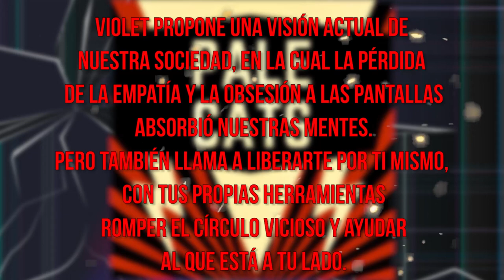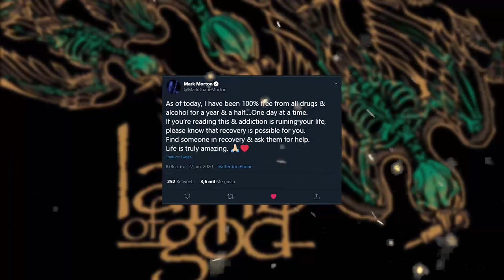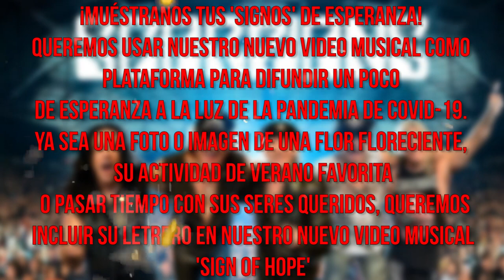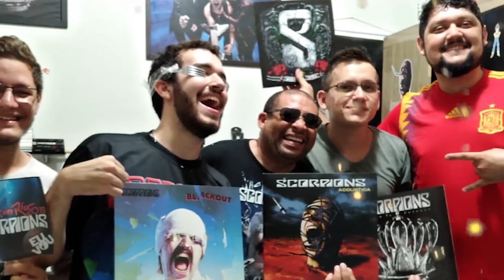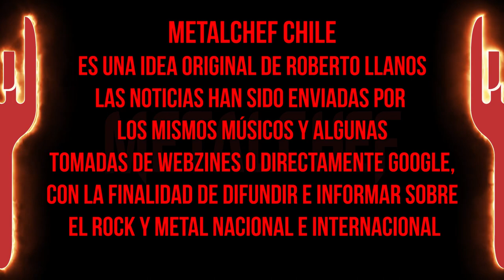MetalChef | Noticias #1 | Excomunion | Pale Cats | Calavera | Undercroft | Mandrácula | RavenFall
Cuenta Rut
Roberto Llanos Cáceres
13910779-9